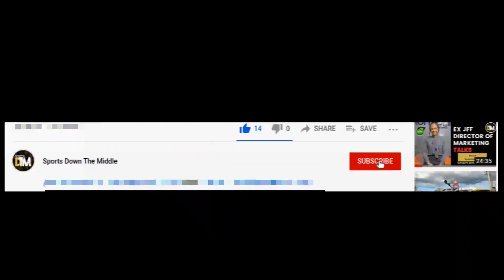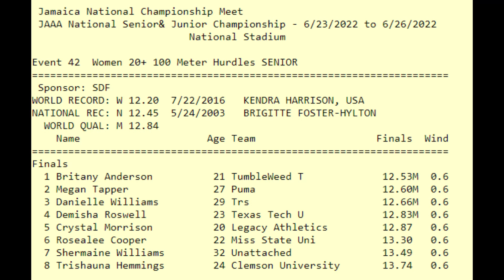Britany Anderson GLIDES To Massive Victory In Women 100m Hurdles Final | Jamaican Trials 2022 | DTM